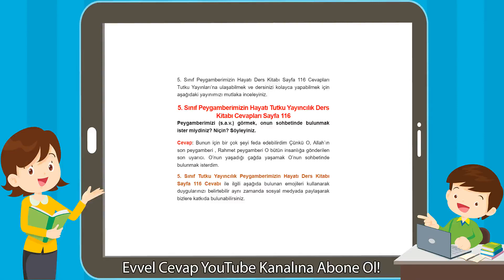5. Sınıf Peygamberimizin Hayatı Tutku Yayıncılık Ders Kitabı Cevapları Sayfa 116